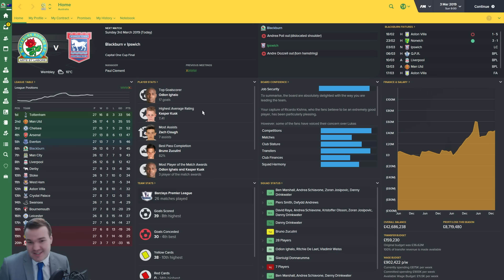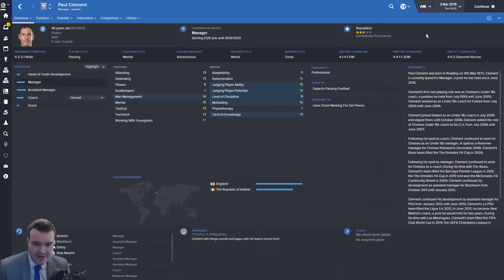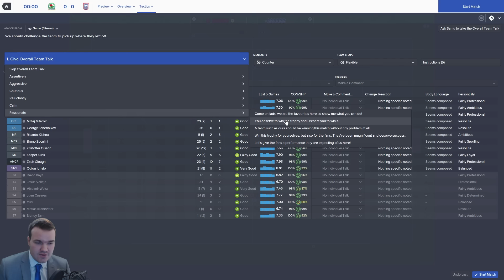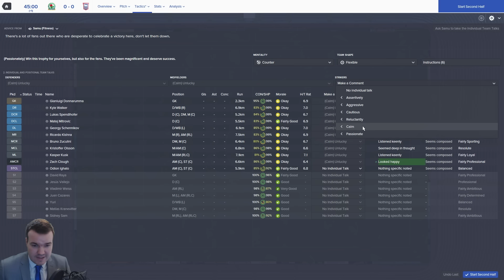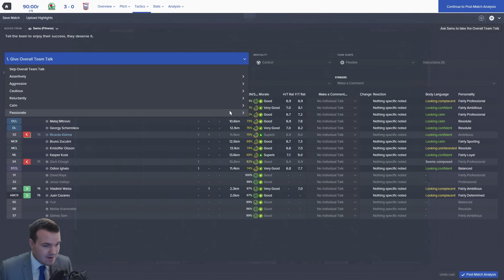Blackburn Rovers #26 | Capital One Punishment | Football Manager 2016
Oooh look a shiny new thumbnail!

A familiar face returns as Rovers take on Ipswich in our first chance of obtaining some silverware in season 4, will they come back to haunt us? As usual you'll have to watch to find out!